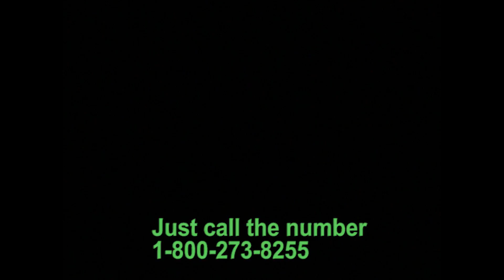The Attempters: Guest Bubzy IYF Silent hill ep 10 "The Chili Dog"